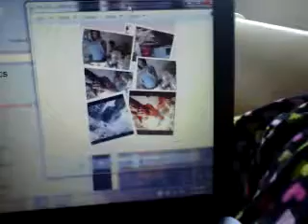you give good love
whitney houston you give good love
excuse the the part in the middle i kinda messed up.